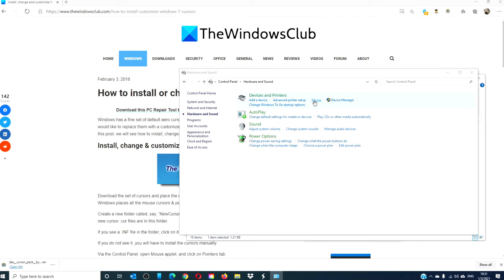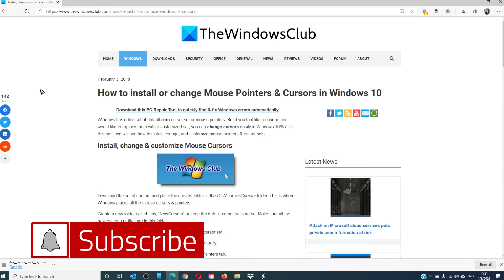Install, change and customize Mouse Pointers & Cursors in Windows 10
Windows has a fine set of default aero cursor set or mouse pointers. But if you feel like a change and would like to replace them with a customized set, you can change cursors easily in Windows 10. In this guide, we will see how to install, change, and customize mouse pointers & cursor sets.